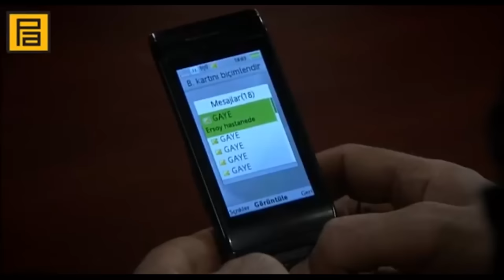Memati ve Abdülhey Depresyonda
Polat memati ve Abdülheyi kovuyor
Memati ve Abdülhey'in ortak sırları